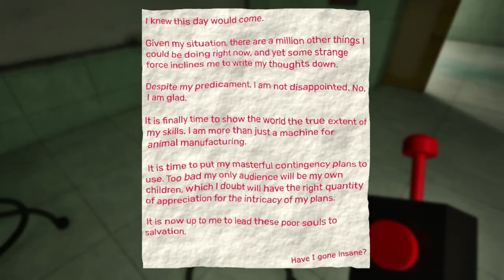Garten of Obrblgan 7